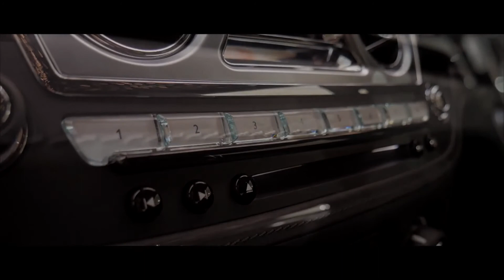Rolls-Royce Edinburgh - Wraith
Located at One Corstorphine Road, Edinburgh, our Rolls-Royce showroom is fully stocked with the full range of Rolls-Royce models.

Our team of highly skilled and experience staff are happy to help so whether you want to book a test-drive in one of our cars, to discuss bespoke finance options that are available to you, or simply to request a personalised video of one of our cars, call us on 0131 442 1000 or email